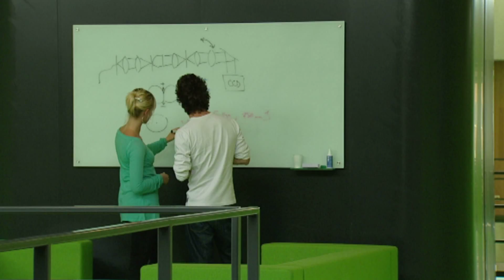Bio and nano physics at FOM-AMOLF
The research at FOM Institute AMOLF focuses on answering fundamental questions and actively exploring applications in the field of nanophotonics and biomolecular systems. In addition, AMOLF has started a new programme on photovoltaics, the conversion of sunlight to electricity.
AMOLF is located at the  Science Park in Amsterdam and employs about 200 FTE staff (140 research staff and 60 support staff). Scientists at AMOLF develop new research methods and techniques for these disciplines and in so doing they establish crossdisciplinary links. They also pass the knowledge and skills required on to each other and to young researchers and technicians. The latter move on into positions in Dutch industry, the government and education.

AMOLF is one of the three research institutes of the Foundation for Fundamental Research on Matter (FOM)